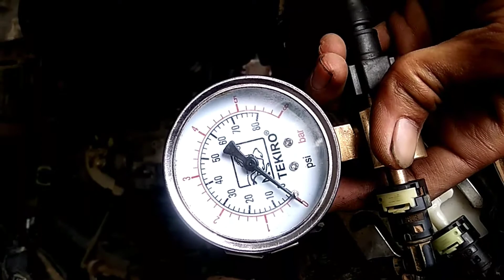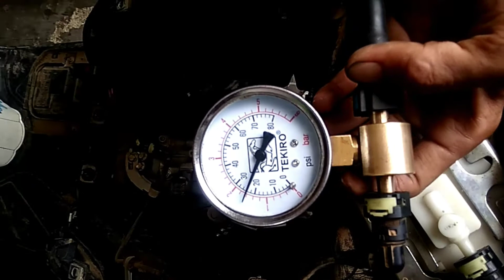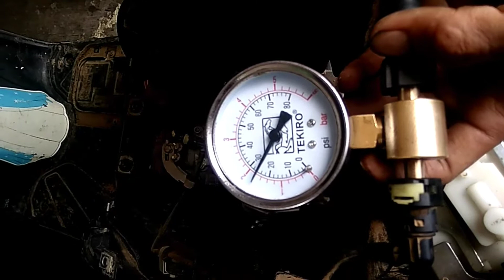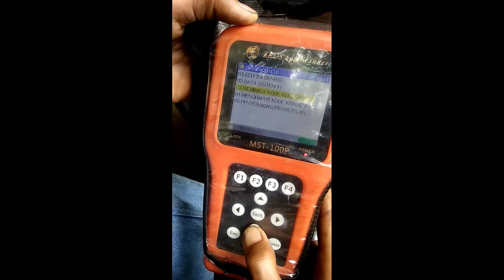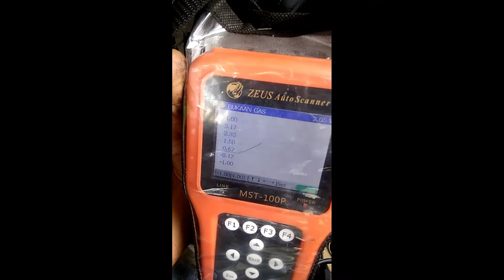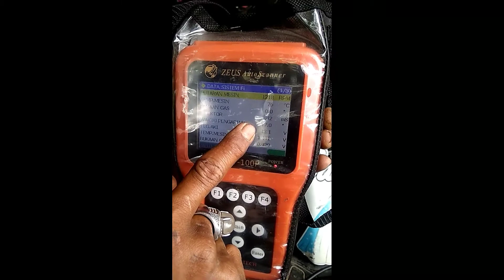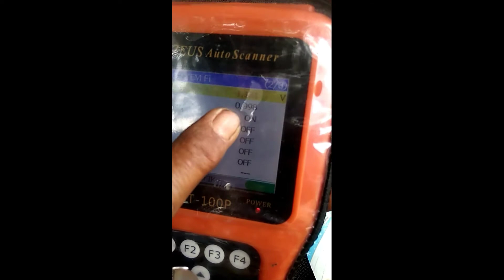beat pop tarikan awal kosong lepas gas mati brebet